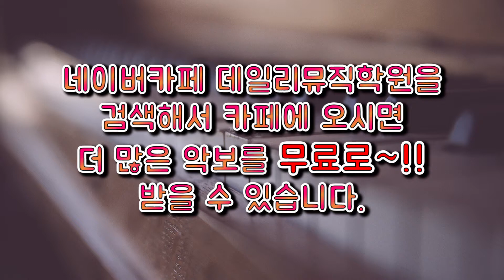비비디 바비디 부 영상 MOV